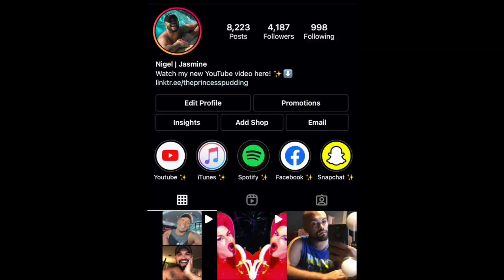il Divo - The Time of Our Lives The Official Song of the 2006 FIFA World Cup Germany REACTION!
MY YOUTUBE GEAR:

PINK CUTE MOUSEPAD
POP FILTER